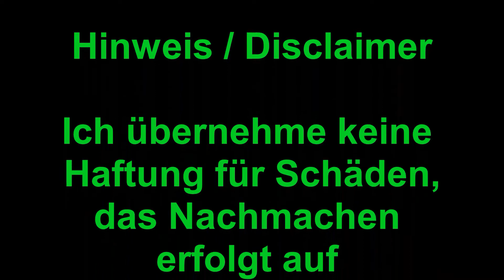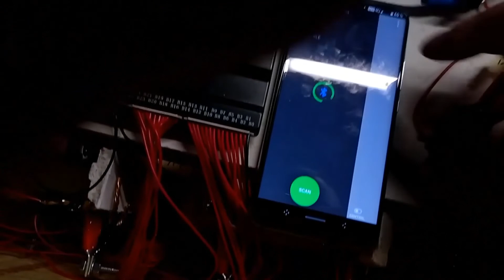PV-Batteriespeicher für autarke Stromversorgung Teil 14 - 18650 Powerwall zusammenbauen & verkabeln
Im Teil 14 der Reihe "Schritt-für-Schritt zur 18650 Powerwall" baue ich die 14 Akkupacks zusammen und in eine feuerfeste Metallkiste.

Werkzeuge und Zubehör, die im Video erwähnt werden:*

JKBMS = smartes BMS und aktiver Balancer in einem Gerät

Batteriekabel zum Anschluss Wechselrichter - Batterie

Crimpzange für Ringkabelschuhe 6 - 50mm

Schrumpfschlauch extra dick ideal für Ringkabelschuhe

M6x16 oder M6x20 Sechskantschrauben / U-Scheiben / Muttern

-Photovoltaik & Batteriespeicher Zubehör, das wir benutzen:*
-MPI 10k (Hybrid Batterie-Wechselrichter, 10kW, dreiphasig)

MPI 5.5k (Hybrid Batterie-Wechselrichter, 5,5kW, einphasig)

Modbus Erweiterungskarte für Kommunikation mit Pylontech Akku

Modbus Erweiterungskarte für Energy Meter (wird benötigt für Batteriebetrieb & Nulleinspeisung)

Eastron SDM630 Energy Meter (wird benötigt für Batteriebetrieb & Nulleinspeisung)

EPever MPPT 60A Solar Laderegler 12V 24V 36V 48V Tracer 6415AN

MPPT Solar Laderegler 60A PowMr MakeSkyBlue

SoyoSource 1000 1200W MPPT Grid Tie Batterie Wechselrichter mit Limiter
- mit LCD-Display / ohne Wlan
- mit WLan / ohne LCD-Display

SUN GTIL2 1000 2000 MPPT Grid Tie Batterie Wechselrichter mit Limiter
1.000W:

fertig bestückter Solar-Anschlusskasten mit Überspannungsschutz

*Transparenzhinweis:
Wenn Du darauf klickst kostet Dich das nichts extra aber wenn dadurch ein Kauf zustande kommt erhalten wir eine kleine Provision. Das hilft uns, die laufenden Serverkosten unserer Webseite zu bezahlen. Vielen Dank, für Deine Unterstützung :-)